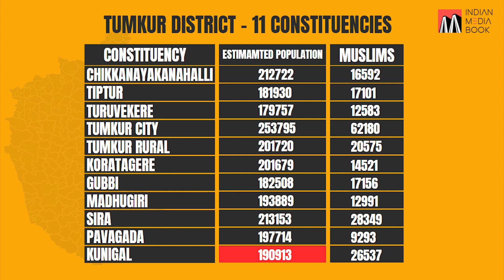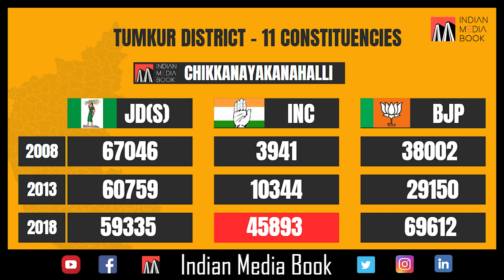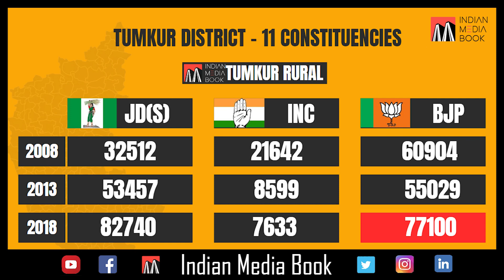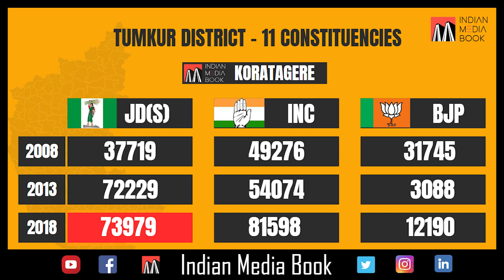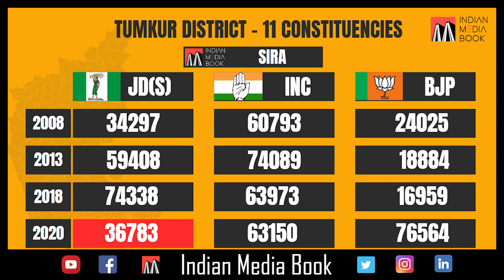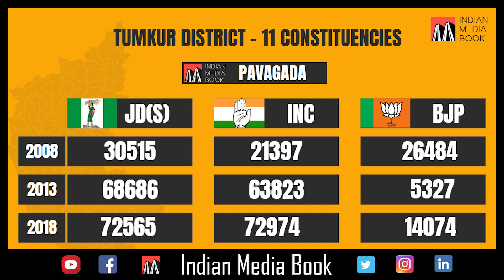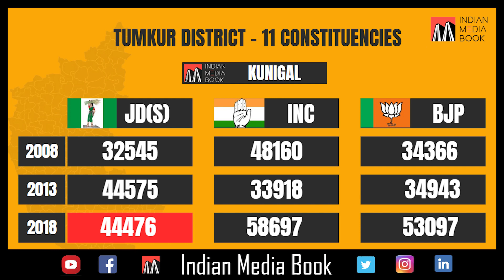Who Will Win From Tumkur District 11 Seats ?